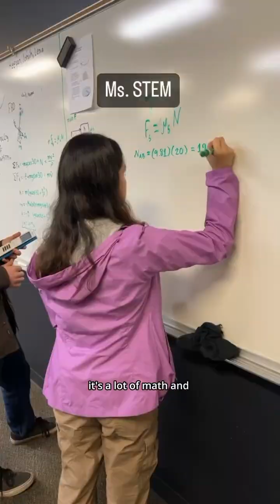Major Week: Civil Engineering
You can take the first two years of your major at Green River College and then transfer to a four-year university saving you thousands of dollars.

Engineering is a popular major at Green River College.